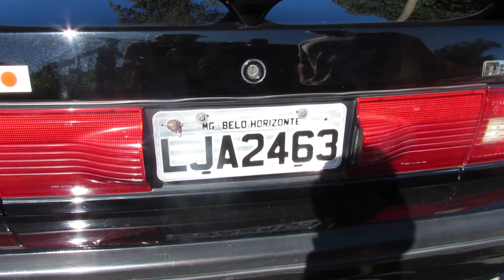MAZDA PROTEGE PRETO VS MAZDA PROTEGE BEGE: QUAL A DIFERENÇA?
Neste vídeo vamos falar da diferença entre dois mazdas proteges de forma simples e fácil! Se deliciem com esse conteúdo noventista recheado de curiosidades!